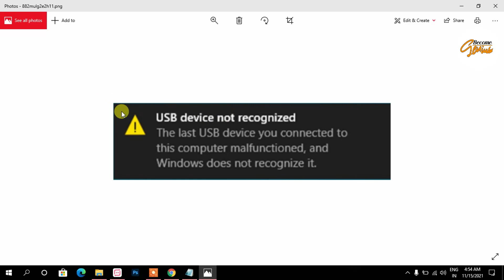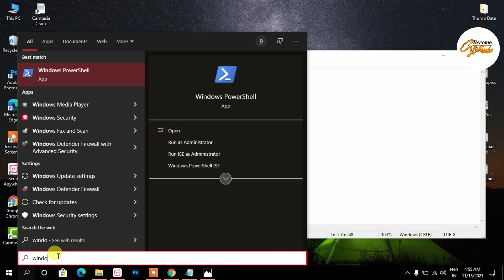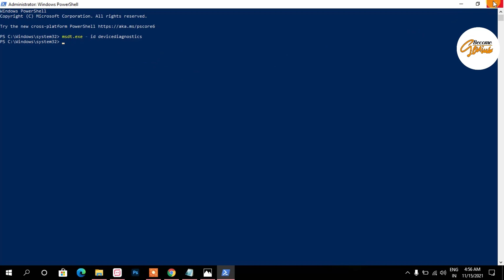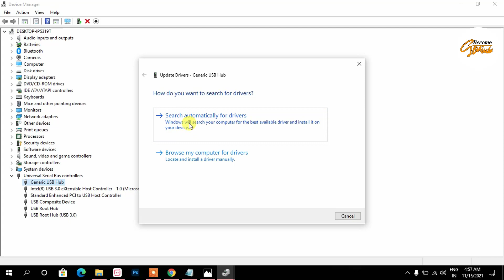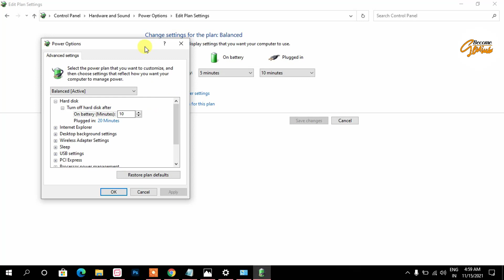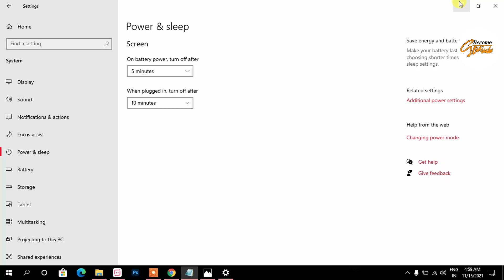how to fix usb device not recognized windows 10 | usb device not recognized windows 10 100% fix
Complete process for USB not recognized
Method - 1
01. type windows poweshell ( run as administrator )
02. run command msdt.exe - id devicediagnostics

Method - 2
Update driver

Method - 3
USB power disable